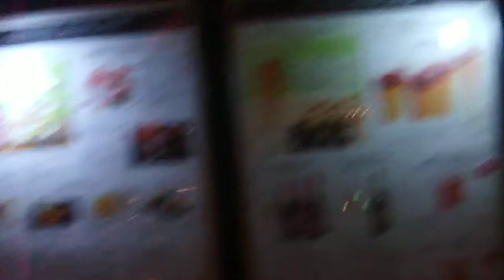DSCF0608東京ミッドタウン20180409葉桜ライトアップ